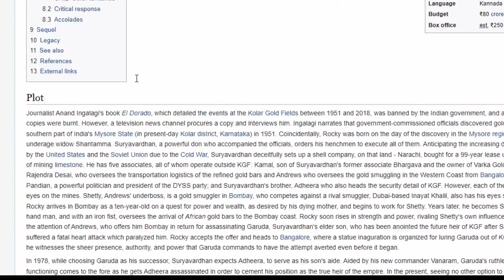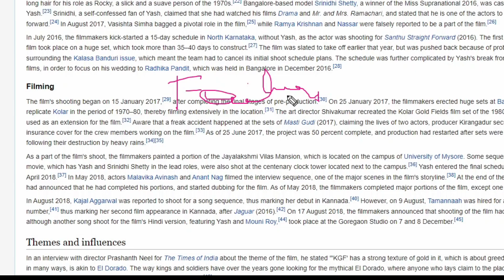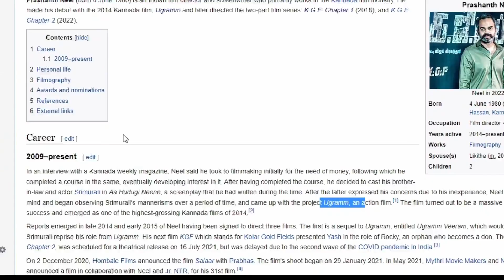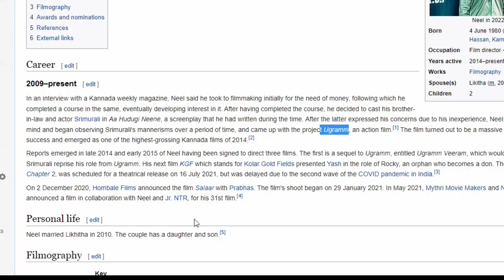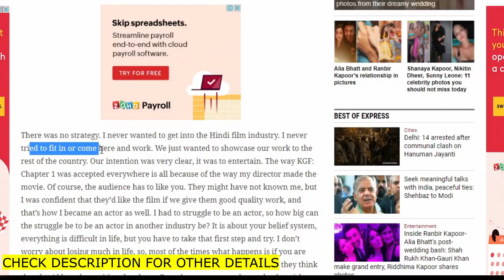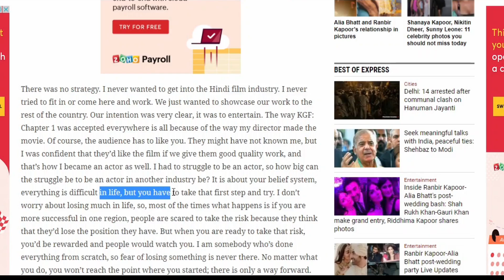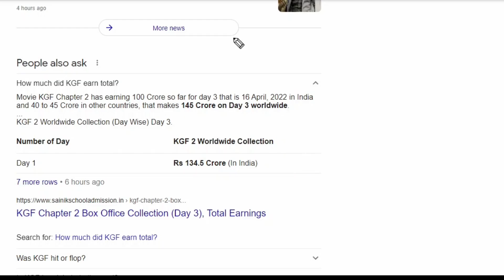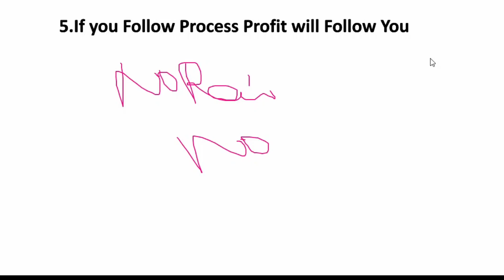5 Lessons To Learn From KGF as a TRADER || KGF Chapter 2 || Market Action || Banknifty Nifty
Day Trading classes will be provided in Pre-Recored Videos.You will get one month access to watch the class .and also
* One Month Everyday Live Market Chart Support and Suggestions For Entry .
* One Month Post Market Analysis Charts
* One Month One-One Personal Support Through Whatsapp or Email.
For my charts,
0:00 - Introduction
0:27 - Big dreams take time
02:43 - Age is just number when you work hard
04:19 - Start small
06:52 - Believe your dreams
09:01 - Follow process profit will follow you
Day trading is easy yet hard to handle.Most people come to stock market on a belief that they can make huge amount of money in few days .But stock market investing or trading is a profession and a skill that should be mastered with lots hard-work .if you are a master in only one day trading strategy and if you can take entry and exit with proper stoploss and target then that can make your living .risk-reward ratio and waiting for your trading strategy is the key to be successful in day trading business .